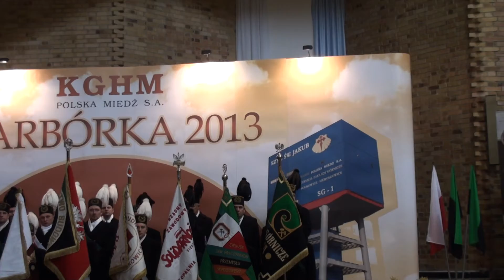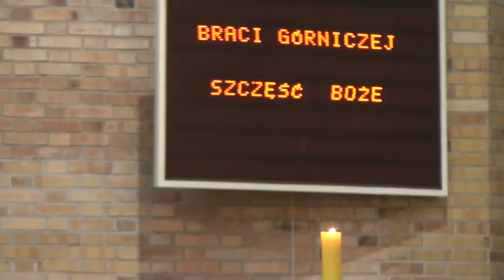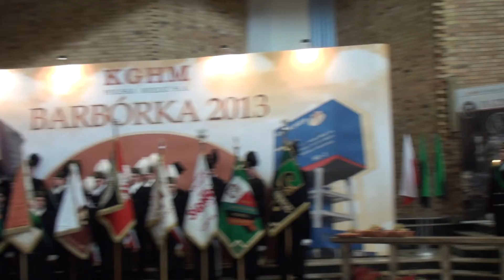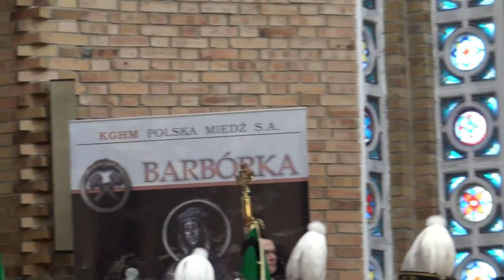Barbórka 2013. - Lubin 4.12. 2013.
Barbórka 2013. -  Msza św.w intencji górników. Kombinat Górniczo - Hutniczy Miedzi w Lubinie   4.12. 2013.